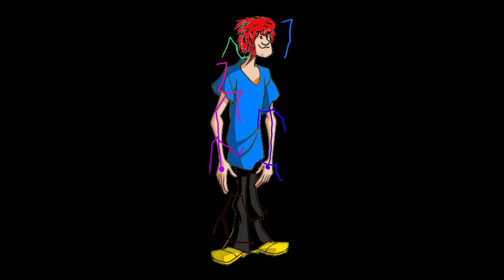Shaggy All Forms #1